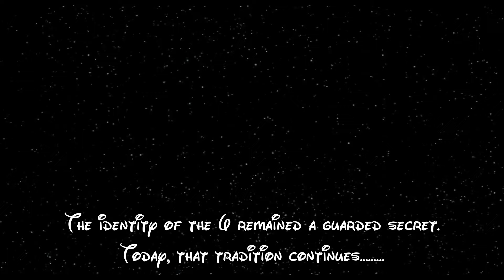Disney & Others in Mighty Morphin Power Rangers: The Movie - Intro and Sky Dive(Updated)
This video has been "made for kids". Comments are off! Please refer to this page to comment: